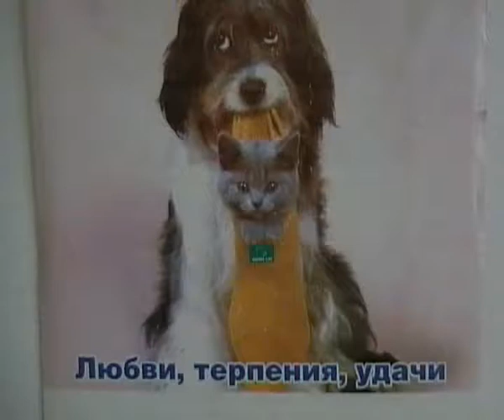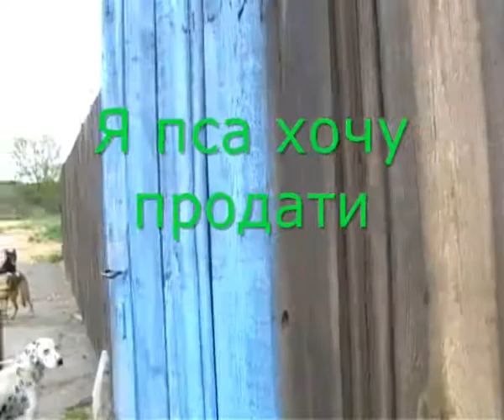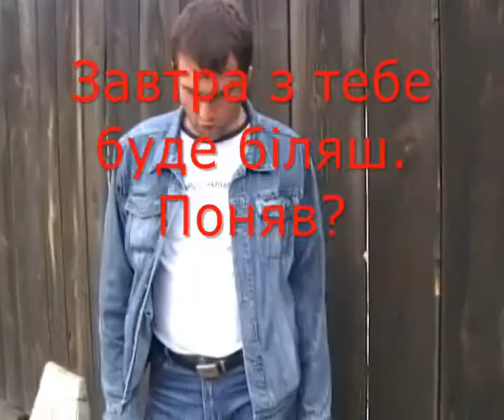1 Далматинец и Я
Відео зняте в Київській області в 2007 році... Олег Ярема